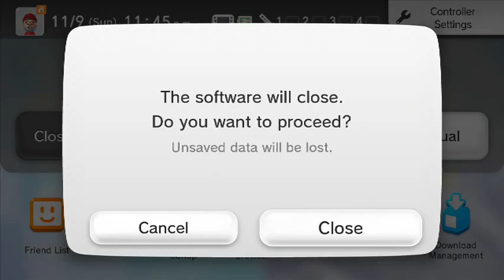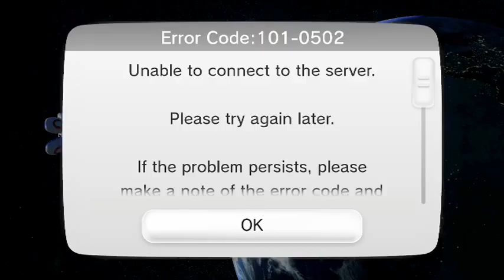Sports Sunday Nights with Mario Kart 8 and Xxandymanxx,. Join over on his channel. - 5 / 8